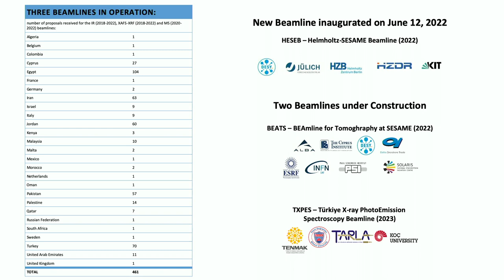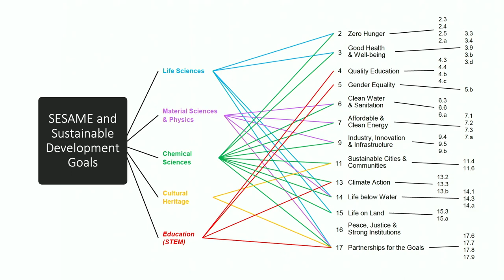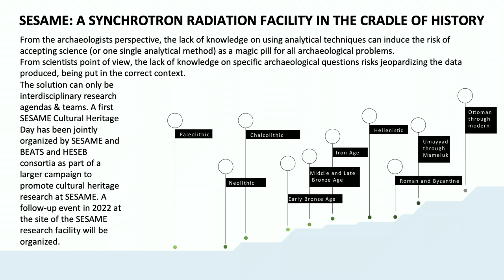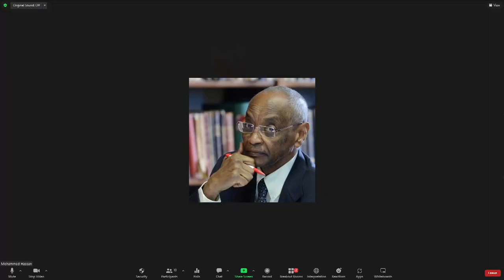Opening Ceremony - Basic Sciences from around the Globe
Moderator: Ms Mamphela Ramphele, co-chair, Club of Rome

Dr Ursula Bassler, Research Director, IN2P3, CNRS, France; former president, CERN Council

Dr Khaled Toukan, Director, SESAME, Jordan

Dr Atish Dabholkar, Director, Abdus Salam International Centre for Theoretical Physics (ICTP)

Dr Mohammed Hassan, President, The World Academy of Sciences

Dr Mike Stratton, Director, Wellcome Sanger Institute, UK